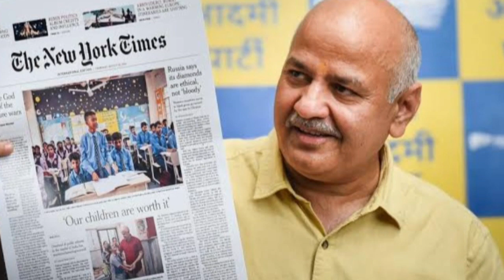Shameful act of Aam Aadmi Party in Delhi. NCPCR issues notice. 04 March 2023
About us:Hard Hitting Vlogs channel brings you prudent,the latest and reliable analysis on day to day news and events happening around the globe. Our Vlogs are based on facts and figures.We look at the different parts or details of event carefully in order to explain and understand it.

About vedio : This video gives you analysis about shameful act of AAP in Delhi